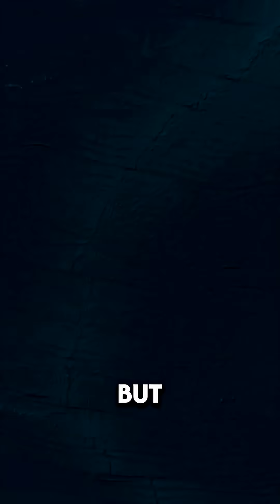How Would Dominicans Look Without African Admixture?!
In this experiment we saw how Dominicans would be genetically if we were to remove their African heritage.